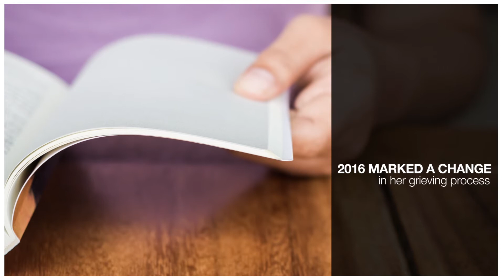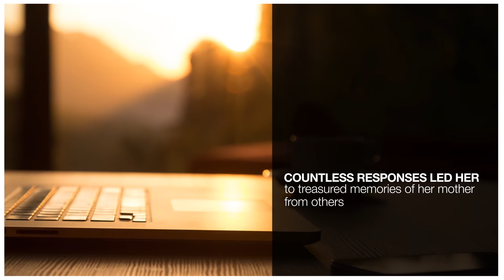Xulon Press book IN PURSUIT OF PURPOSE | Denise Bristol-Gordon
Xulon Press introduces IN PURSUIT OF PURPOSE - Lessons Learned While Mother Was Away by author Denise Bristol-Gordon. The Xulon Press bookstore provides an easy way to purchase this book using the link below, or you can find it at your local Christian bookstore.

Category:
Entertainment